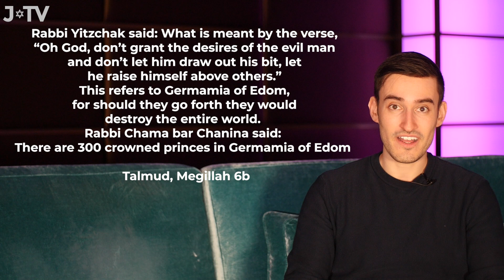Was Hitler an Amalekite?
The Bible describes an ancient nation called Amalek who's undying mission is to eradicate the Jewish people. They are considered the eternal, arch-enemy of the Jews. Could Adolf Hitler, the modern world's most unrelenting Jew-hater, be descended from Amalek? Ollie presents the evidence.